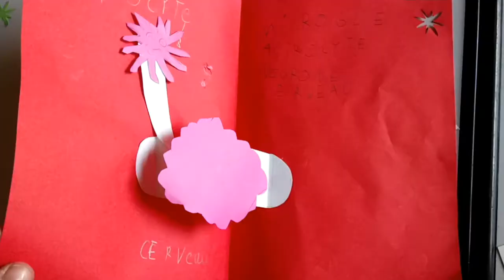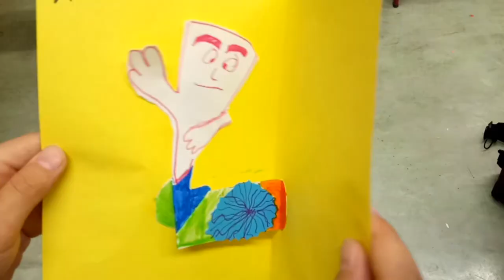Nouveau projet cartes pop up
Atelier création de cartes pop'up sur les cellules du cerveau, neuronales et gliales, dans les ateliers des temps périscolaires avec la Mairie de Paris.

Le conte Mimi la microglie en libre accès de Cogni'Junior sur ce lien:
(cognijunior.org/ Activités/ Créations/ Conte/ Les aventures de Mimi)

Bon visionnage à tous! :D